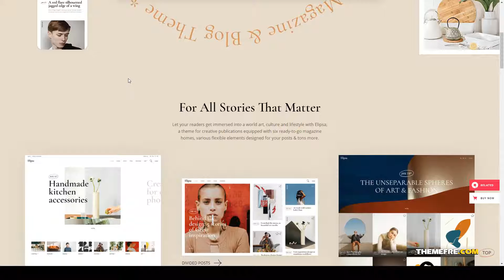Elipsa - Creative Magazine Theme magazine elementor Kishi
Compatible With Elementor, WooCommerce 5.1.x, WooCommerce 5.0.x, WooCommerce 4.9.x, WPBakery Page Builder 6.1.x, WPBakery Page Builder 6.0.x, WPBakery Page Builder 5.7.x, WPML

 Columns 4+

 Layout Responsive